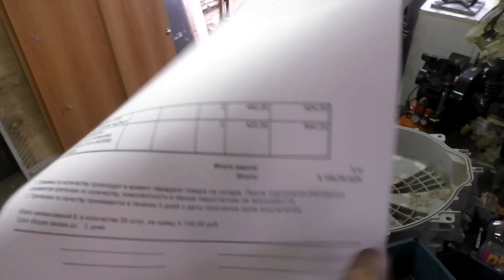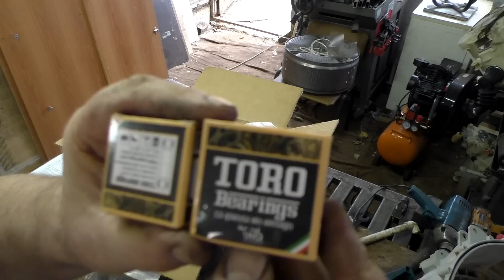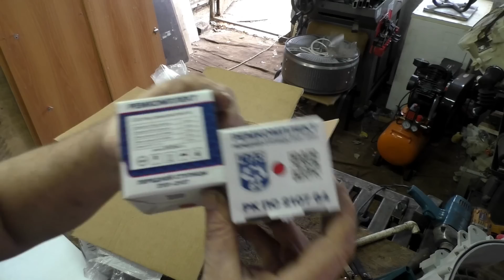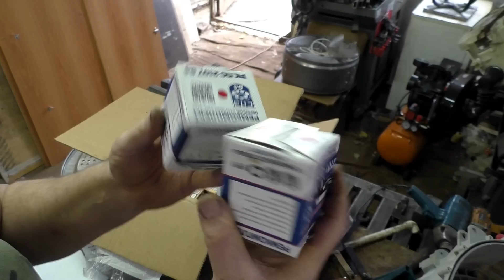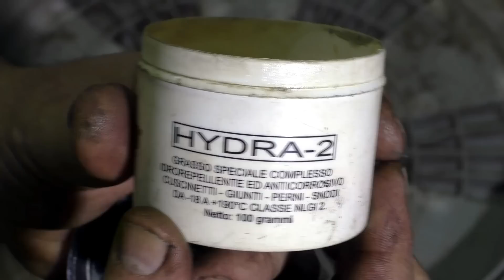Ремонт стиралки ВЕСТЕЛ (Vestel).